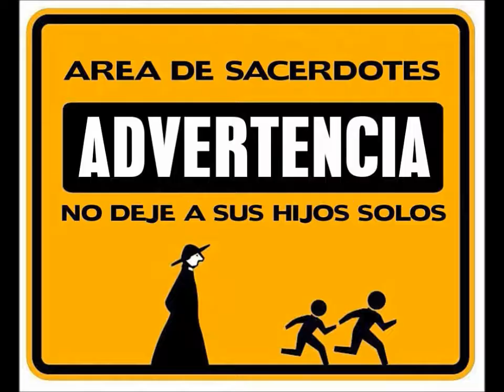JJRD 32 (Lo Mejor De Enero 2018)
JJRD 32  Enero 2018